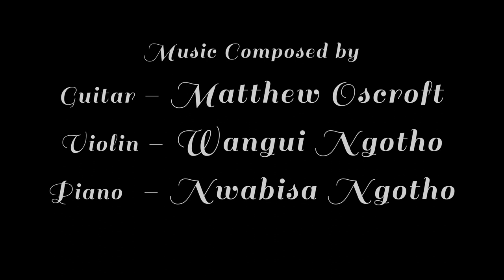The Yellow Dress (Short Film)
Unorthodox Motion Media presents "The Yellow Dress". This is a short film shot by 2nd Year AFDA Durban Film students.

“The Yellow Dress” was nominated for Best Student Film at the 2023 Simon ‘Mabhunu’ Sabela KZN Film & TV Awards.

The Yellow Dress takes place in a surrealistic, dull, grey world. This story follows the journey of a Lone Writer, on an existential search for meaning to his life. He feels there is nothing in this world for him other than cigarettes and whiskey, until a girl in a yellow dress radically changes his life, bringing joy and meaning to his life, before leaving him in misery and despair with questions that will ultimately define his final view on life.

The Lone Writer - Ndumiso Ngcobo
The Girl In The Yellow Dress - Siphokuhle Banana
Narrator - Deor Cele

Writer & Director: Matthew Oscroft
Producer: Skyye Ndlovu
Sound Designer: Liam Cafun
Cinematographers: Thabiso ‘Ceroc’ Mjoka & Linda Kaunda
Color Grader: Linda Kaunda
Costume & Styling: Lazola Nqandela
Makeup & Styling: Tylah-Ann Porter
Production Design: Lazola Nqandela, Matthew Oscroft & Skyye Ndlovu
Visual Effects: Mawande Myeza

A special thanks to Connor's Public House & their amazing staff for allowing us to use their space.

In Association with AFDA Film School